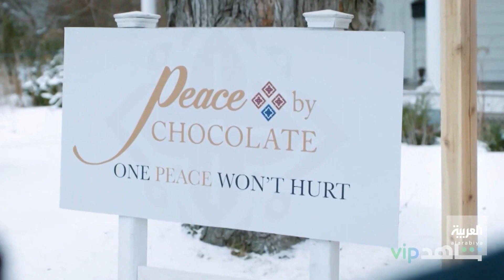صباح العربية | قصة عائلة سورية لجأت لكندا تحولت لفيلم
"سلام بالشوكولا" تم إنتاجه عام 2021، وهو فيلم مستوحى من أحداث حقيقية..يَحكي قصة عائلة سورية لجأت إلى كندا، وحققت بعد فترة وجيزة من استقرارها في مدينة بعيدة جدا، نجاحاً كبيراً.. ما أعطى قضية الهجرة السورية بُعداً عالمياً وجديداً